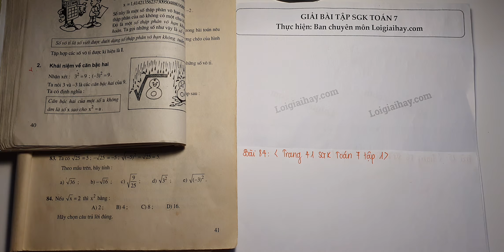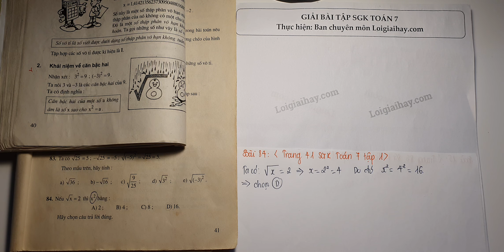Giải bài 84 trang 41 SGK toán 7 tập 1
Nếu  \sqrt{x}=2  thì  x^{2}  bằng:
  A)  2 ;
  B)  4 ;
  C)  8 ;
  D)  16 .
  Hãy chọn câu trả lời đúng. .